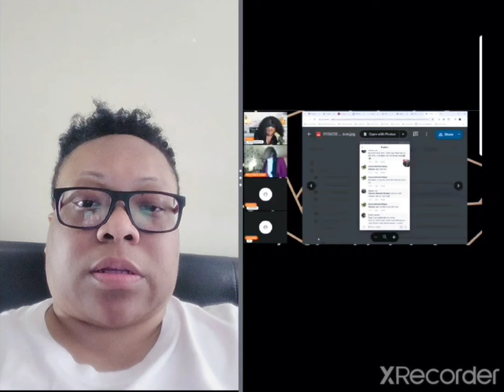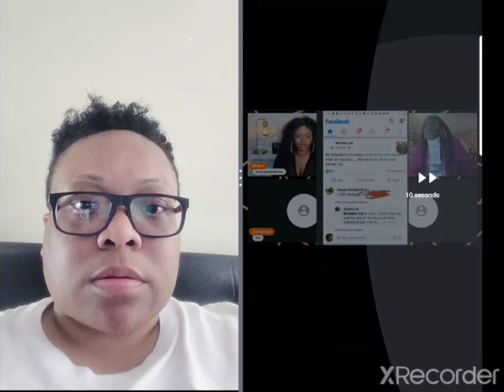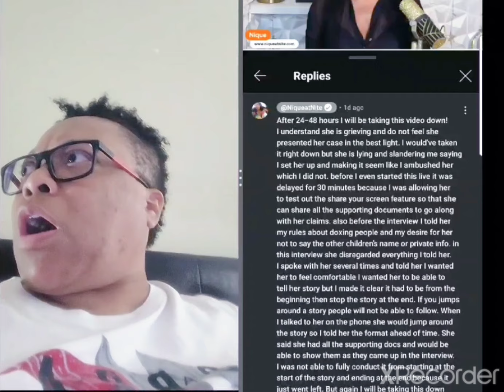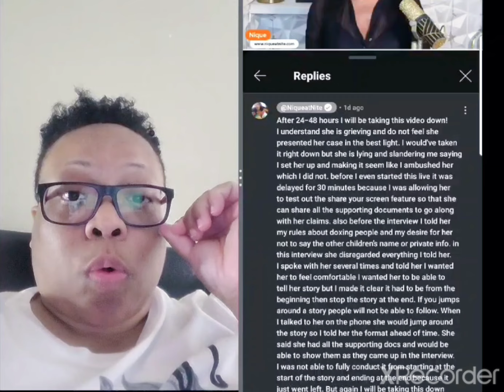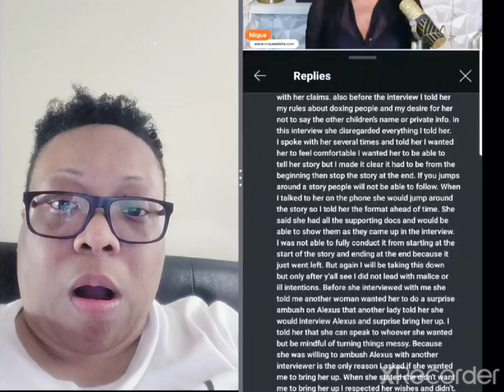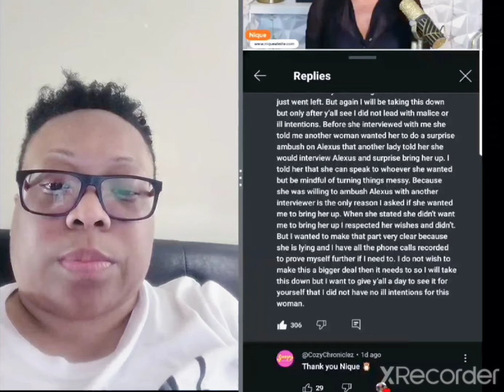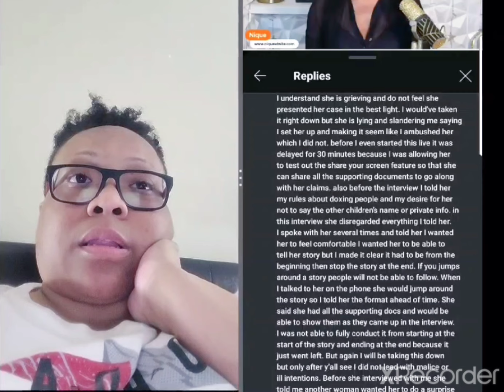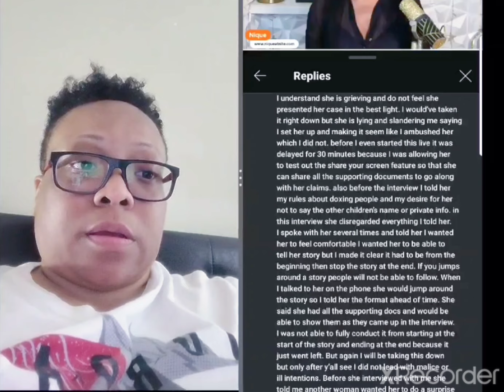Reaction to ‎@NiqueatNite Interview Paternal Grandmother of 1 Child Given Away to CPS by Mom PT. 2